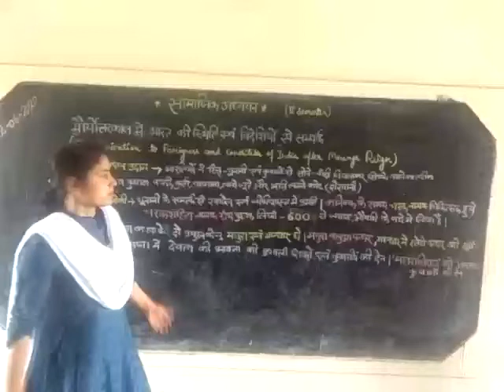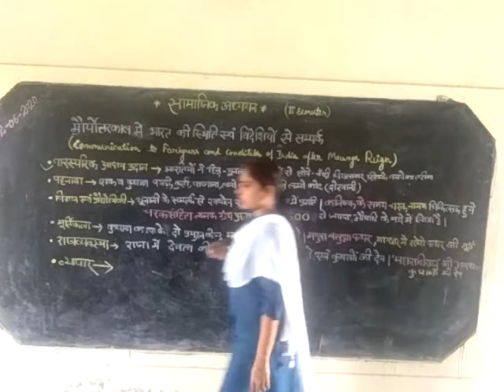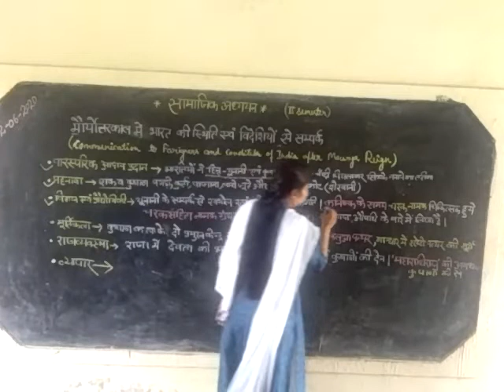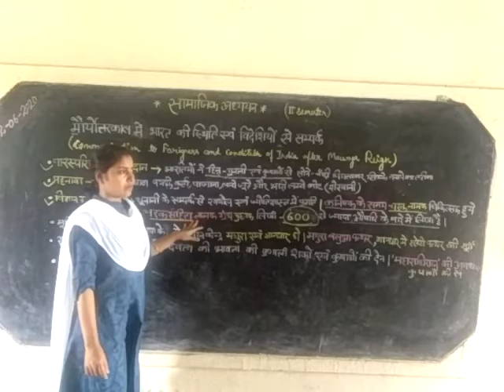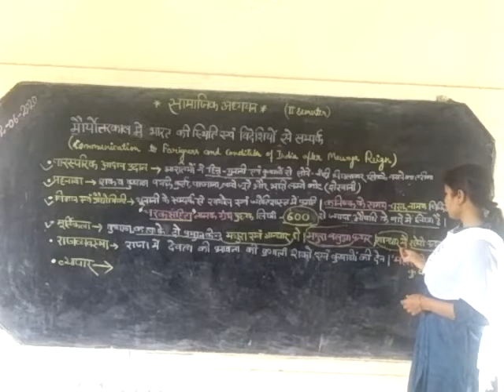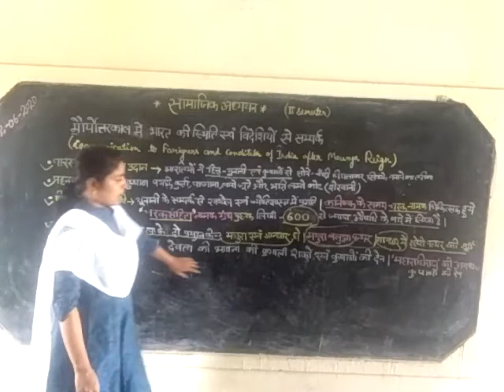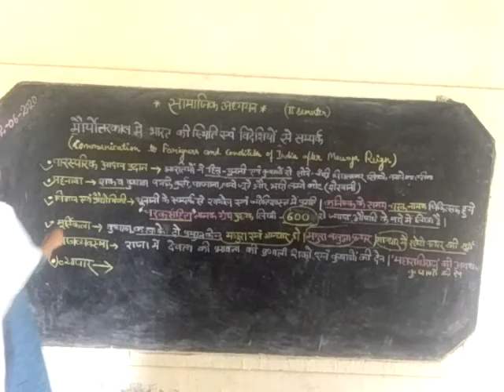Part -1 social science